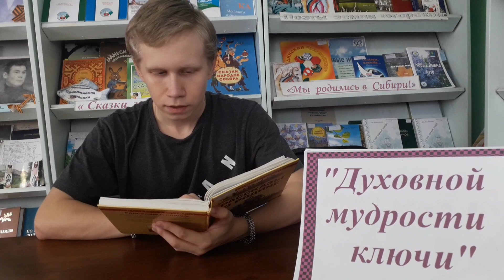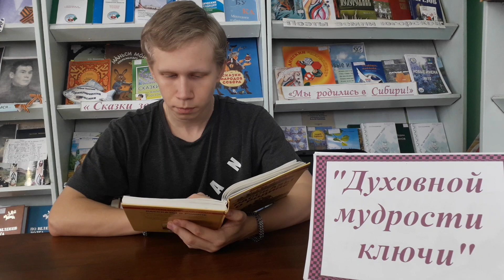ПАТРИОТИЗМ - ЭТО ЛЮБОВЬ К РОДИНЕ (12+)